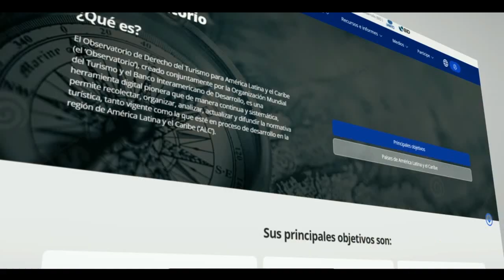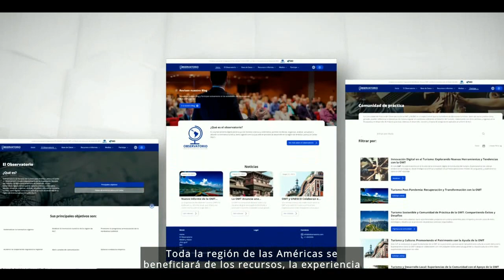La sede del Observatorio de Derecho del Turismo para LAC en Uruguay